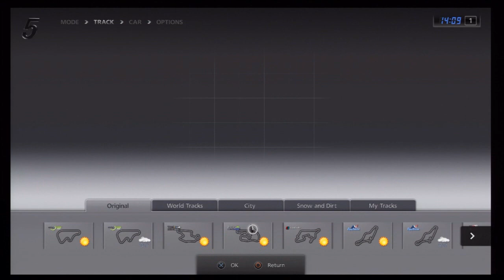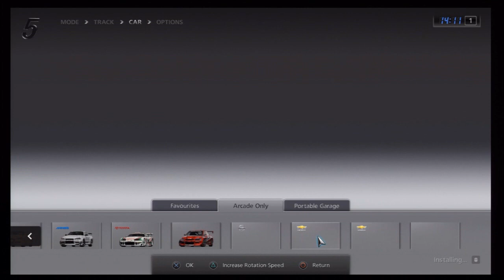GT5 'Hang Loose' Session - Citroen GT Concept [1 of 8]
Chill commentary on GT5. This isnt me at my best, trust me